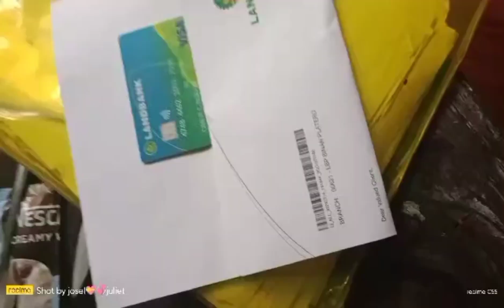ATM card naka pa open din